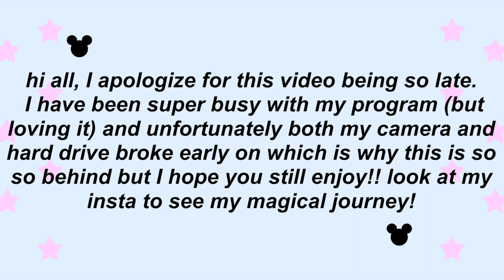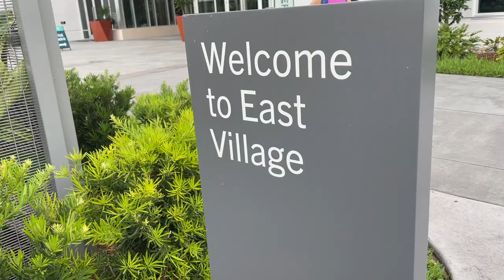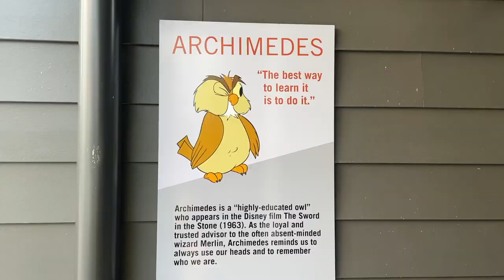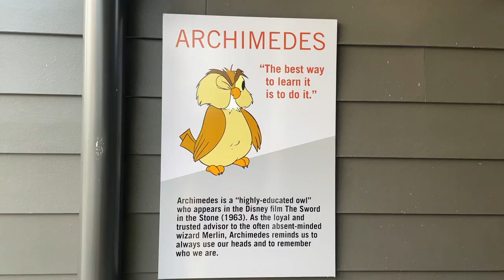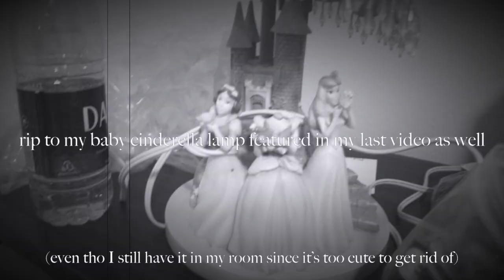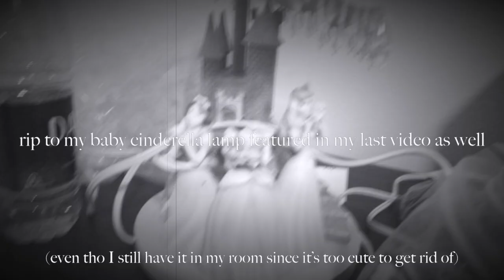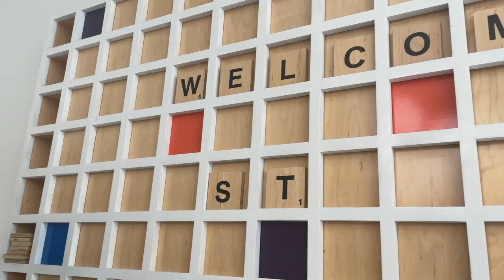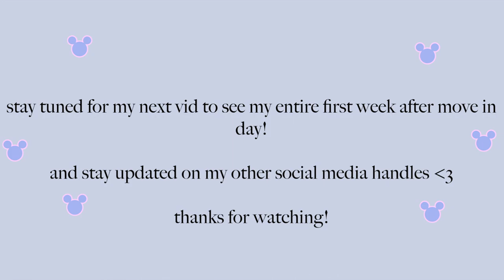DISNEY COLLEGE PROGRAM CHECK IN DAY and mini room tour !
hi friends!! my name is Samantha and I am in the Disney College Program making my childhood dreams come true! this video shows my move in day to Flamingo Crossings, aka Disney College Program housing in Florida right next to Walt Disney World! there's also a little tour of my 4x4 room! I apologize for this video for being so late as circumstances like my hard drive breaking delayed it, but I will be posting more soon to document my journey! i hope this video helps you out if you are starting your DCP soon! ✨

⋆｡ﾟ☁︎｡⋆｡ ﾟ☾ ﾟ｡⋆⋆｡ﾟ☁︎｡⋆｡ ﾟ☾ ﾟ｡⋆⋆｡ﾟ☁︎｡⋆｡ ﾟ☾ ﾟ｡⋆⋆｡ﾟ☁︎｡⋆｡ ﾟ☾ ﾟ｡⋆

☆ pirate_flight - Peter Pan's Flight Disney Lofi Mix by ParkHop Lofi ☆

Music video by eevee, Disney, Disney Lofi performing A Whole New World (From "Lofi Minnie: Focus"/Audio Only).